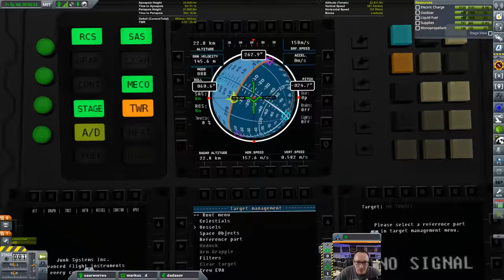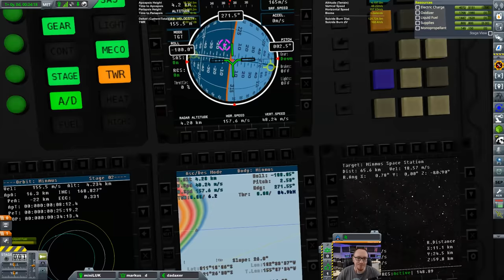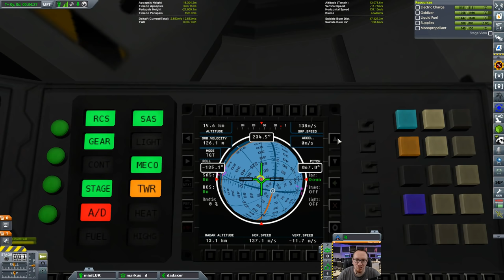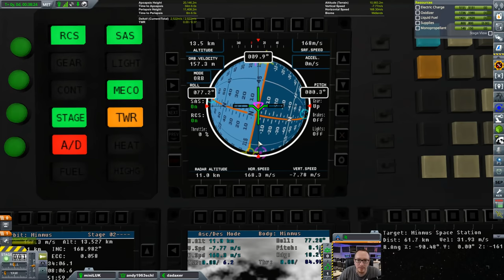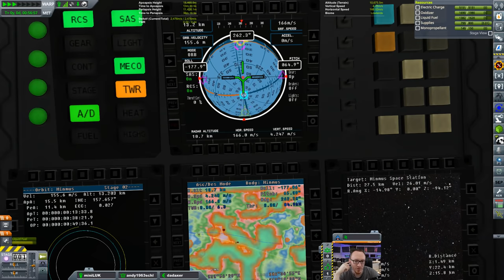[GER] Hard Kore Kolonization #164 - Release the Kraken!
Update von Hard Kore Kolonization auf 1.4.5!